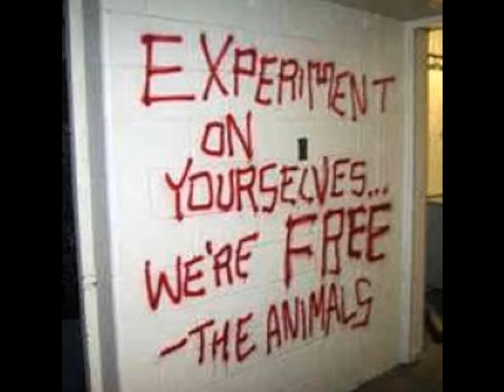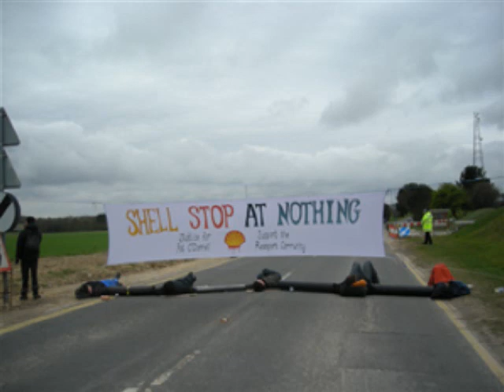Jus Kiddin Sabotage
b4 I was a fulltime Witch this was my other job. Jus Kiddn Sabotage